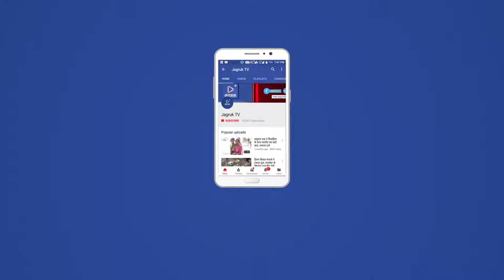JAGRUK TV : जालोर : दुर्गा नवमी पर 108 कन्याओं का पूजन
जालोर। दुर्गा नवमी को लेकर आदर्श विद्या मंदिर प्राथमिक भीनमाल रोड मैं आज गुरुवार को 108 कन्याओं का पूजन समारोह पूर्वक किया गया है।जिसमें व्यवस्था पर प्रकाश चंद्र, सत्यजीत चक्रवर्ती, प्रधानाचार्य नितिन ठाकुर, मनोहर लाल सोलंकी, विद्यालय समिति सदस्य श्रीमती ज्योति गर्ग ने विद्या मंदिर की व समस्त आचार्य गण व कर्मचारियों ने 108 कन्याओं को तिलक लगाकर चुनरी ओढ़ा का पूजा कर भेंट प्रदान की। इस कार्यक्रम में कविता, हेमलता हिना, हेमलता, गरिमा, खम्मा प्रजापत ,भगवती, प्रियंका व निंबाराम सहित काफी संख्या में विद्यालय स्टाफ छात्र-छात्राएं व अभिभावक गण मौजूद रहे।